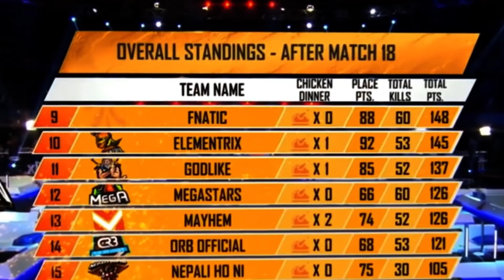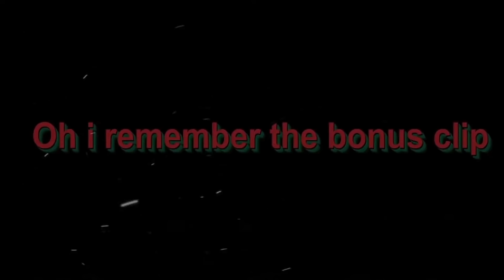Scout- The Comeback Criminal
Here is another video on one of the best Indian assaulter scout. This is the 3rd part and i hope you will like it  as well.